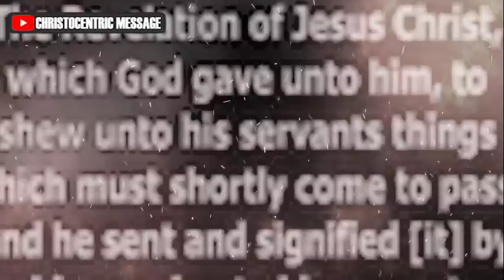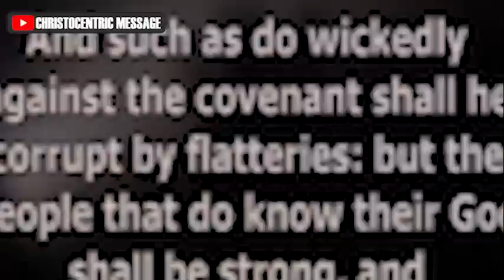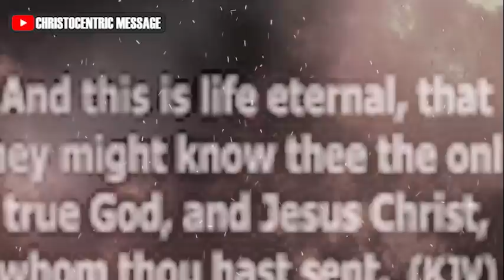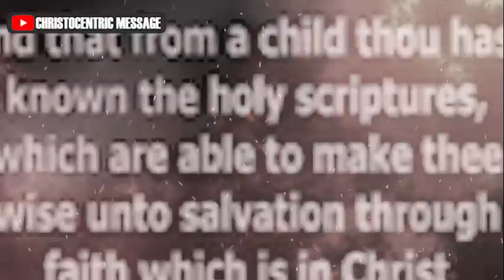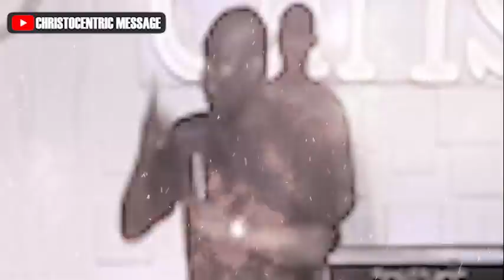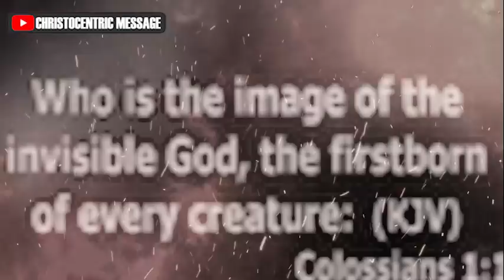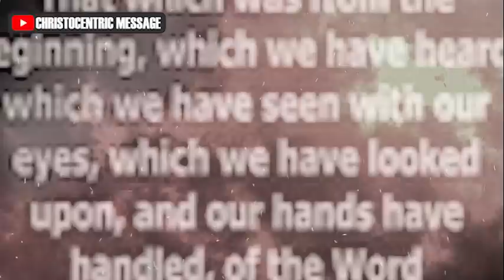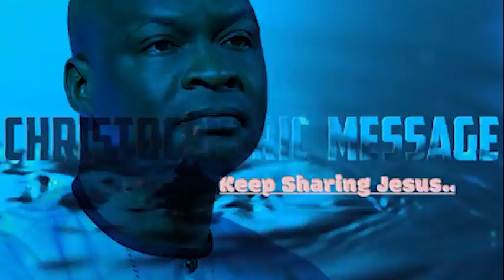THE MYSTERIES OF KNOWING GOD MORE DEEPLY - APOSTLE JOSHUA SELMAN 2022